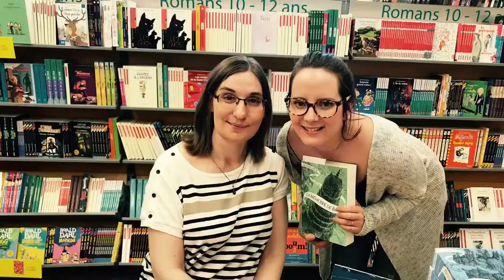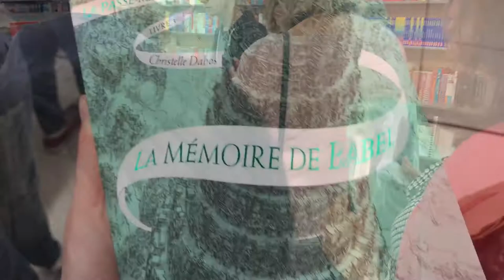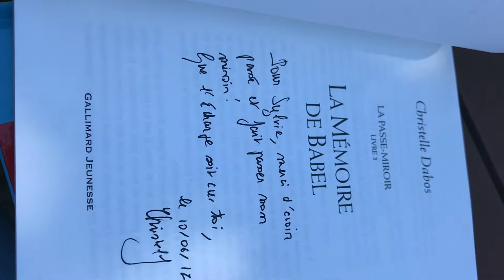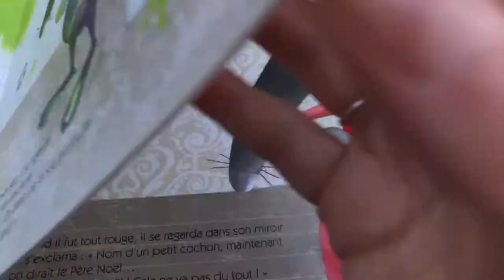VLOG | Christelle Dabos en dédicace !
Le loup qui voulait changer de couleur à toucher

La passe-miroir 3 : la mémoire de Babel